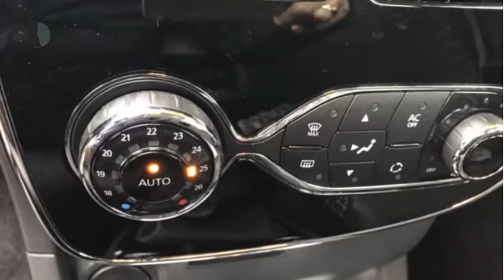Renault Clio TCE 90pk Collection (NAV./Climate/PDC/16''LMV)